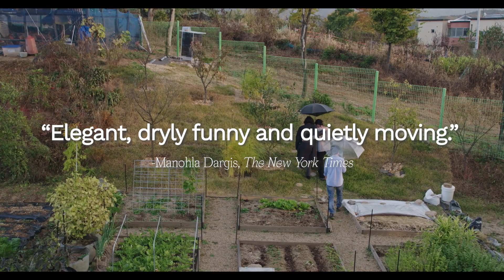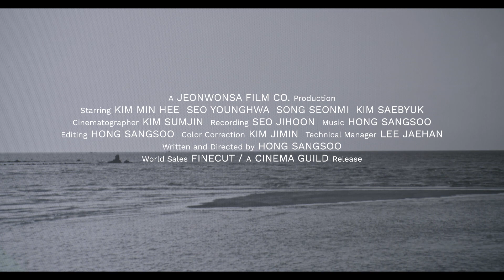The Woman Who Ran - Official Trailer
The 24th feature from Hong Sangsoo, THE WOMAN WHO RAN follows Gamhee (Kim Minhee), who has three separate encounters with friends while her husband is on a business trip. Youngsoon (Seo Youngwha) is divorced, has given up meat and likes to garden in her backyard. Suyoung (Song Seonmi) has a crush on her architect neighbor and is being hounded by a young poet she met at the bar. Woojin (Kim Saebyuk) works for a movie theater. Their meeting is polite, but strained. Before long, their shared history bubbles to the surface.

With characteristic humor and grace, Hong takes a simple premise and spins a web of interconnecting philosophies and coincidences. THE WOMAN WHO RAN is a subtle, powerful look at dramas small and large faced by women everywhere.